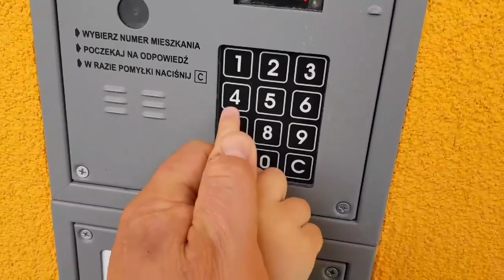Daniel Beniw Moja Duma 😘💕👌